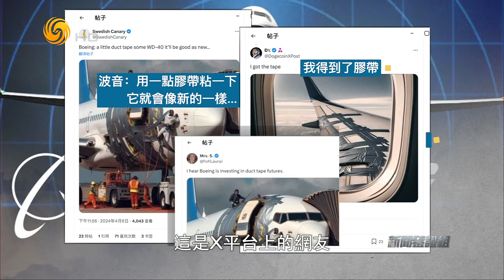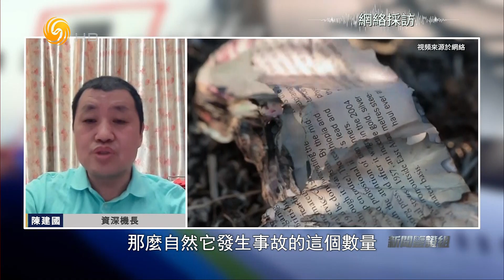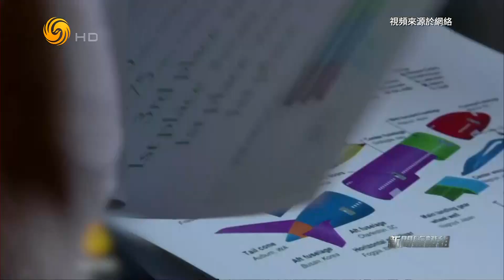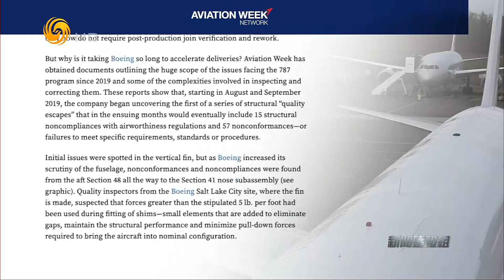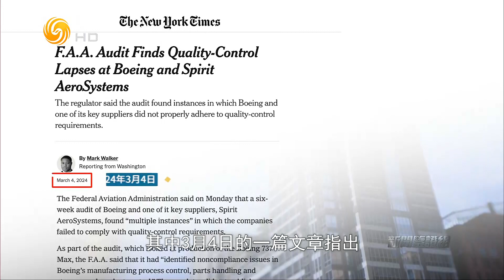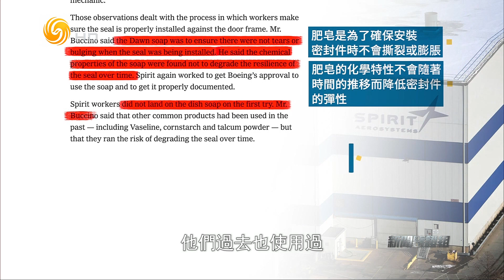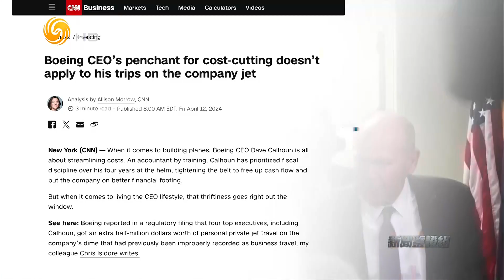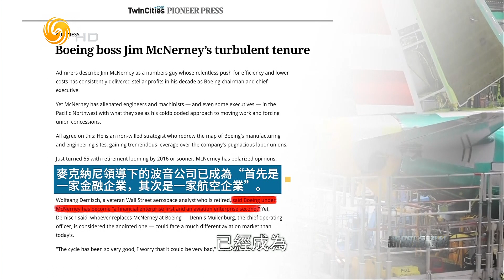波音飞机安全性被质疑 发生了什么？（新闻鉴证组HD240511）